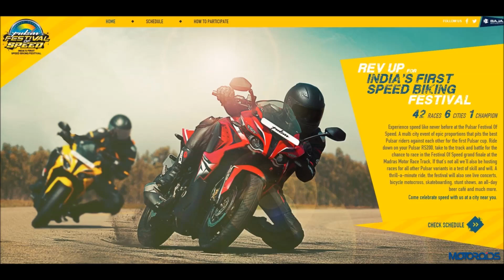Pulsar RS200 on Race Track - Festival of Speed, Hyderabad.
The Pulsar Festival Of Speed kicks off at Hyderabad, where 6 race winners will win an all-expenses paid trip to train with professionals and race at the Madras Motor Race Track for the first Pulsar Cup.